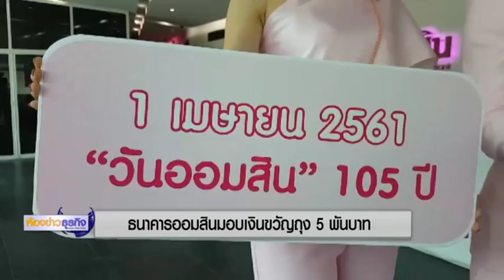28 3 61 ห้องข่าวธุรกิจ ธนาคารออมสินมอบเงินขวัญถุง 5 พันบาท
ผู้อำนวยการธนาคารออมสิน ชาติชาย พยุหนาวีชัย ระบุ ในวันคล้ายวันสถาปนาธนาคารออมสิน ซึ่งจะครบรอบ 105 ปี ในวันที่ 1 เมษายนนี้ ธนาคารจะเปิดให้บริการรับฝากเงินเป็นกรณีพิเศษ ระหว่างเวลา 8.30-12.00 น. ที่ธนาคารออมสินทุกสาขาทั่วประเทศ โดยแจกกระปุกออมสินต่อยอดการออมเป็นที่ระลึก 1 ใบ ต่อ 1 บัญชี และมอบเงินขวัญถุงเป็นทุนประเดิมให้เด็กที่เกิดในวันที่ 1 เมษายน 2561 จำนวน 500 บาท หากตั้งชื่อว่าออมสินจะได้รับทุนประเดิม 5 พันบาท